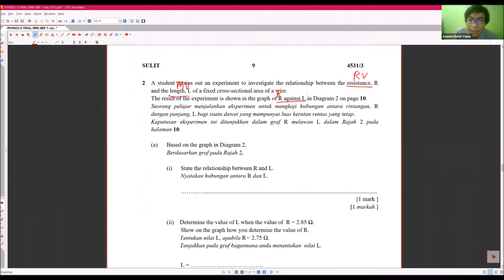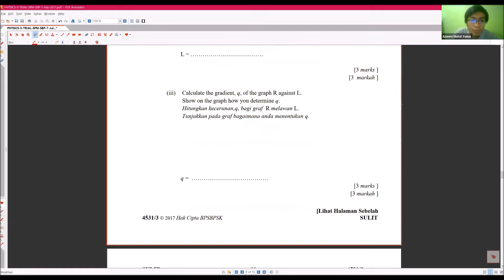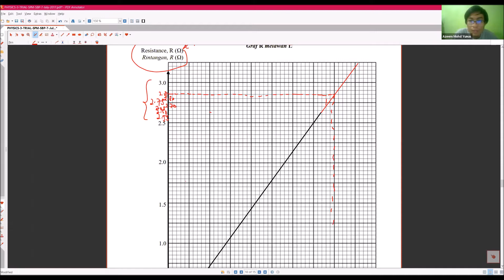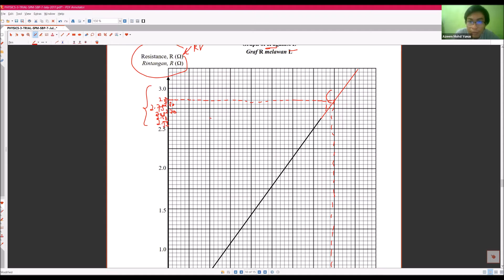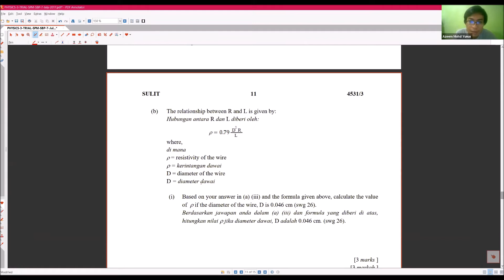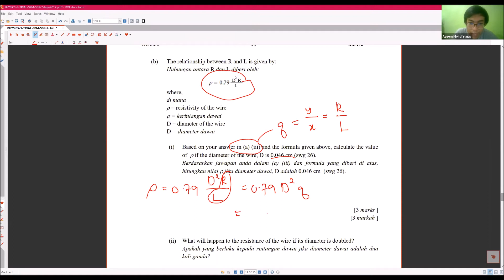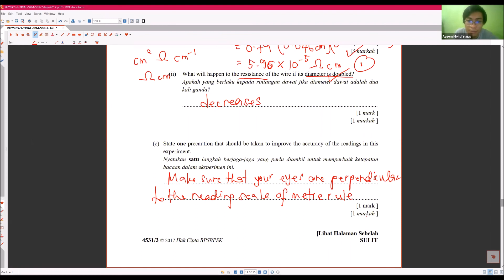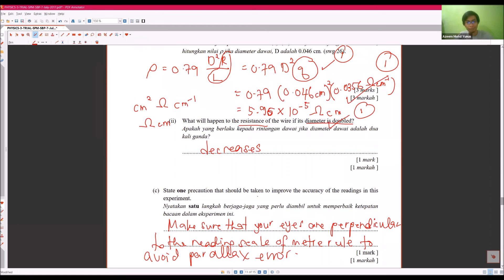Physics KSSM Form 4 Revision: Analysis of Graph V (SBP 2017 - P3 Q2)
Physics KSSM Form 4 Chapter 1 Measurement (1.2)